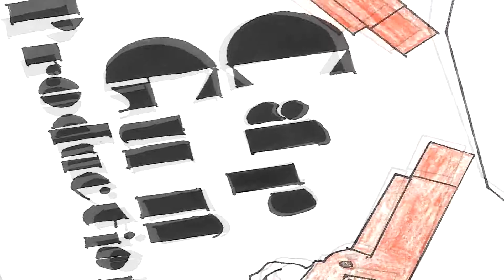You are a Widdard Arnold!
Good to be out of Sanapril, but we can't get rid of that snow, woops!
This time, Arnold goes to become a Widdard. Actually he is just getting annoyed by an annoying figure who we don't really get to know.
This video was inspired a comment that I heard on Your Grammar Sucks, a show on the JacksFilms Channel.
Anyway, enjoy this video. Don't forget to looks at the links at the bottom!!!